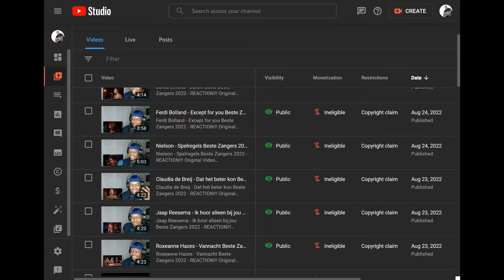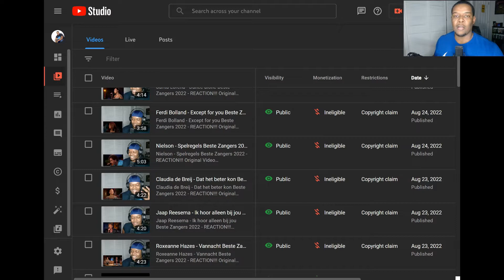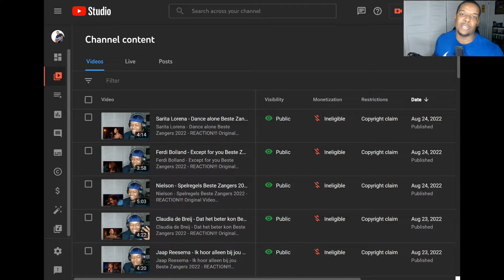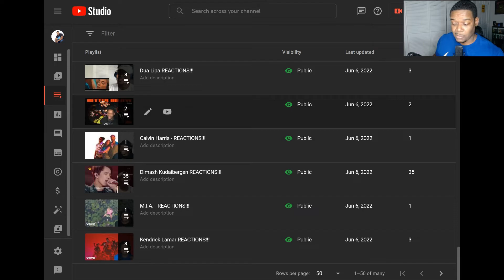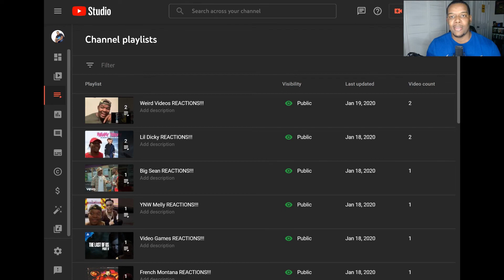twenty three hours - ezra taylorr [official video] - REACTION!!!